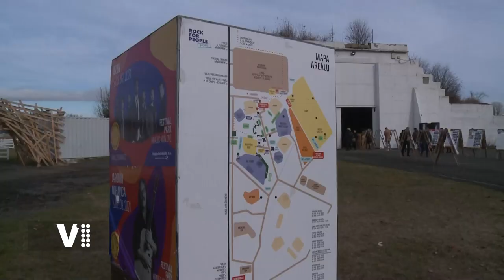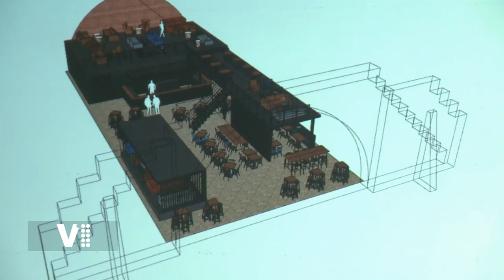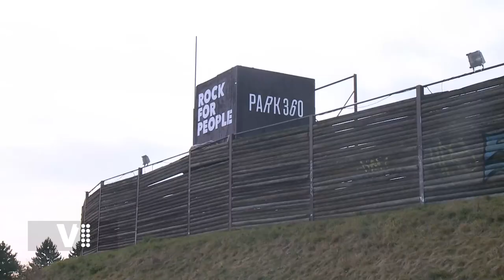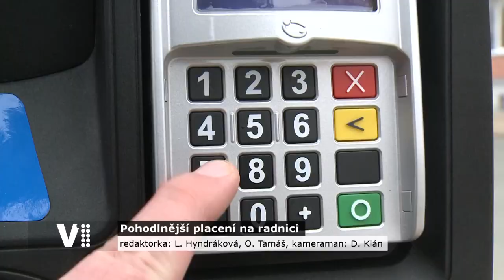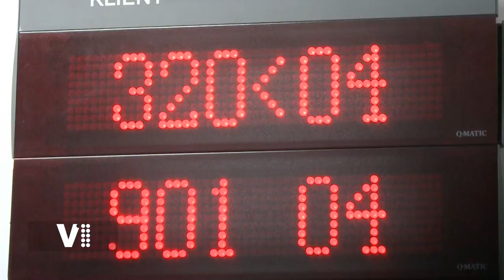Hradecký expres 44/2021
0:20 Úvod
0:30 Multifunční hradecké letiště
2:43 Změny v testování na Covid-19
3:37 Hradecký magistrát zavádí nové platební automaty